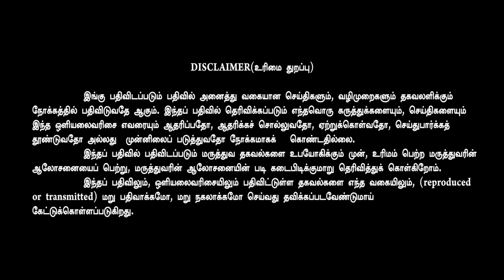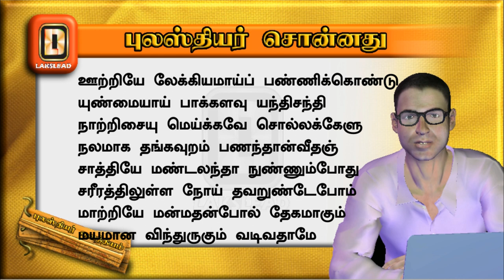PULASTHIYAR SONNA THAATHU UORA LEKIYAM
This video is one such explanation of Pulasthiyar's remedy to increase 'thaathu'  using simple ingredients that can be referred to in 'PULASTHTHIR VAATHA SOOTHTHIRAM' (Poem 90 to92).